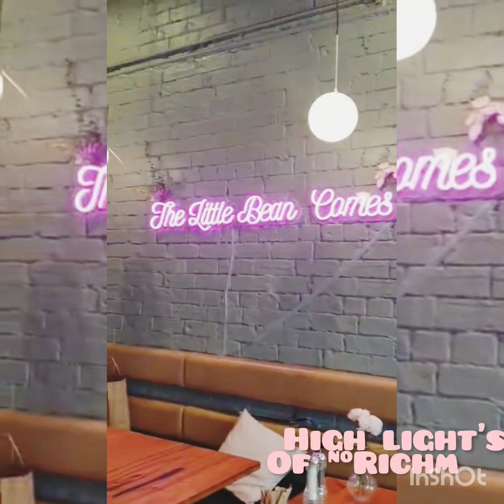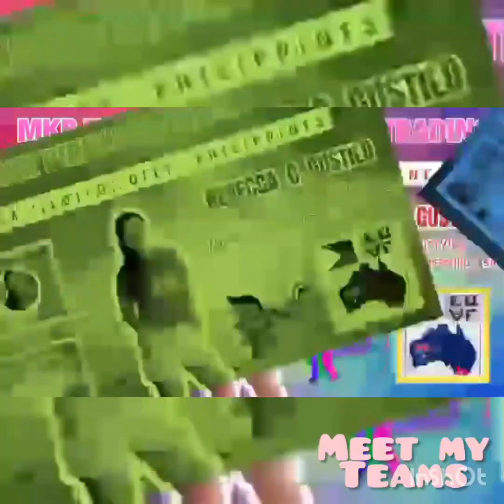Richmond part 3 The Reality check of life By Life101philaustvlog with co host Alyssa Acunia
See the part 3 blogging time for Swan Street and Bridge Road Richmond Victoria Australia

YT channel Life101philaustvlog/ Maskarakreationsaustraliaasia

We are thankful for your attributes and support regarding the promotion/ blogging of the Country's tourist attractions  of  Australia and Philippines
Plus other Countries

From Australia we are sending our greetings and gratitude to all of you and
FROM all of my teams

THE RECIPIENT OF MY
" THE PERA PARAAN " PROJECT
SMALL BUSINESS CAPITAL STARTER KIT FROM AUSTRALIA TO THE COUNTRY OF PHILIPPINES + OTHER COUNTRIES
SINCE 2016
Continuing on helping the deserving ones.

MKA FOOD 2GO = Airesha Casuncad Candolita
Aklan City Philippines

MKJ2 ONLINE
TRADING = Jinky Casimero Gustilo
Aklan City Philippines

MKR FRESH PRODUCE Online Trading = Rebecca Gustilo
Lapaz Iloilo City Philippines

MKS FRESH PRODUCE= SANAYA HADE FLORES PORCADILLA
Sultan Kudarat Mindanao Philippines

MKM = Maycel Panes
Online Trading

MKS1 FOOD 2GO = Scarlette Juanillo
Aklan City Philippines

MKS2 FOOD 2GO = Shirley De Castro
Oton Iloilo City Philippines

MKJR FOOD2GO= Rhoniel James Bungabong
With
New team
Maritacunanan Palmiery

MKAU  BLOGGER = MASKARA KREATIONS AUSTRALASIA

MKJ PIGGERY = JESUS MANDANTE
Guimaras Island Philippines

SSMM/ SENIOR SALES MARKETING MANAGER / blogger
ROMNICK CANDOLITA
Aklan City Philippines

H.S./ HEAD OF SECURITY/ blogger
EMANUEL FELIZARTO

Kim Di Vitto
The team Melbourne
Team bloggers
P.A. of Maskarakreations

Alyssa Acunia
The team Melbourne
Co host
Team bloggers
Art & crafts hints and tips

MKJRFOOD2GO
General Santos City
Philippines
by Rhoniel James Bungabong

MORE NEW TEAMS TO COME!

Also thank you to all the Countries who participated and supported us from day 1
To the country of
JAPAN
U.S.A.
EUROPE
ASIA

WE WELCOME YOU ALL TO OUR YT CHANNEL

THE CHANNEL
ABOUT LIFE IN GENERAL BUT NOT LIMITED.